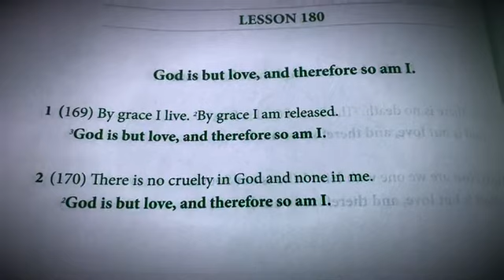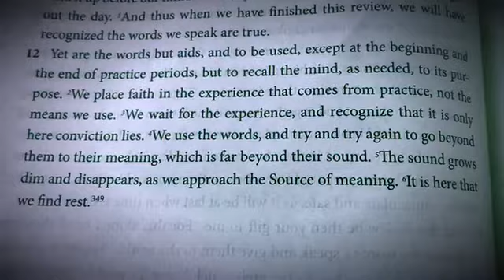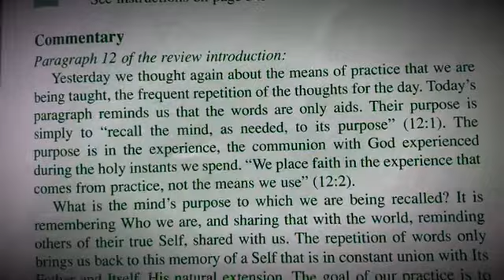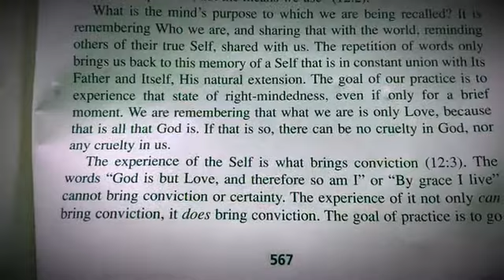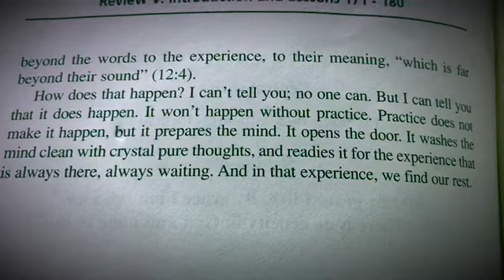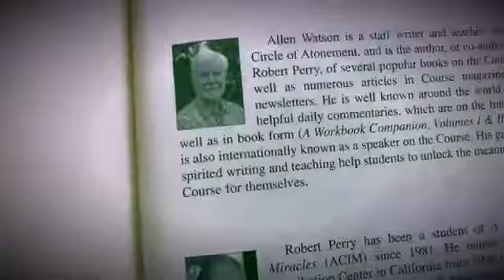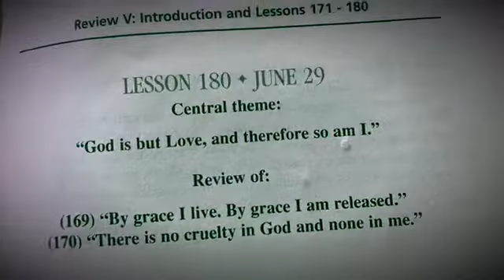ACIM Lesson 180. Review of Lessons 169 & 170. God is but love, and therefore so am I.